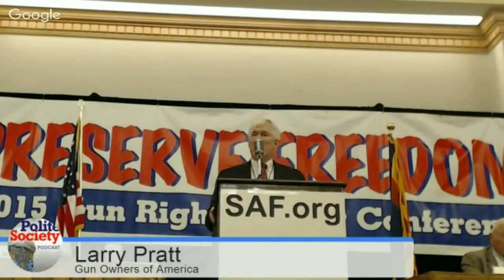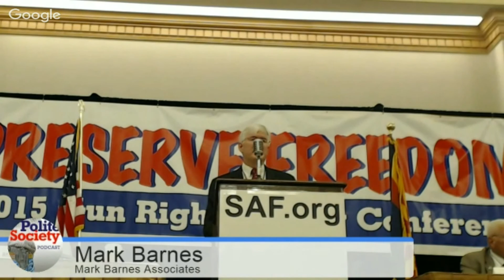Mark Barnes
Mark Barnes, attorney for the Second Amendment Foundation speaking to GRPC 2015